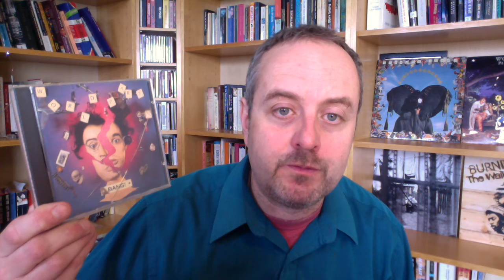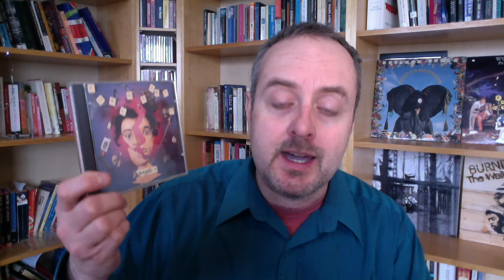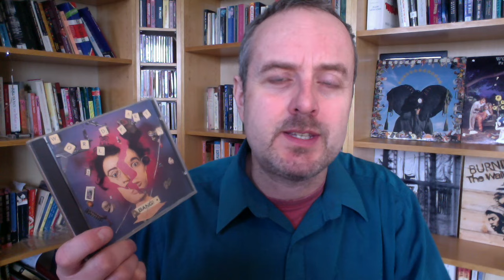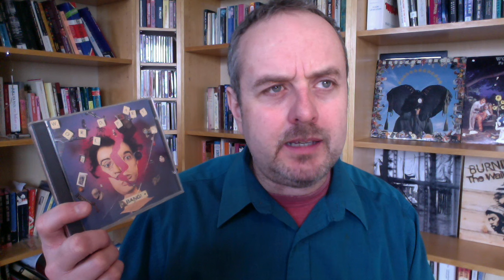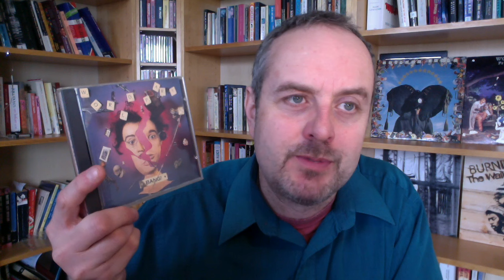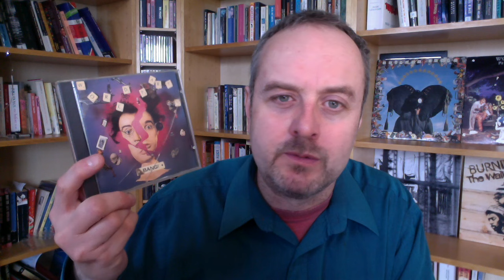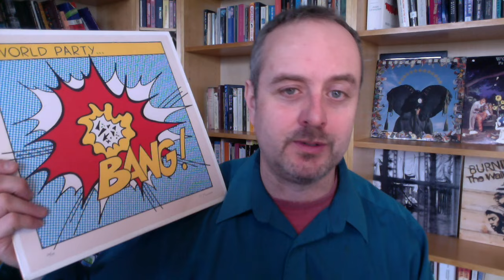Farewell to Karl Wallinger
Just a short video in tribute to the great Karl Wallinger from World Party, who has passed away, way too soon at the age of 66.
Here's the link to my World Party video from a few years back, giving an overview of Karl's career and the band's discography:-